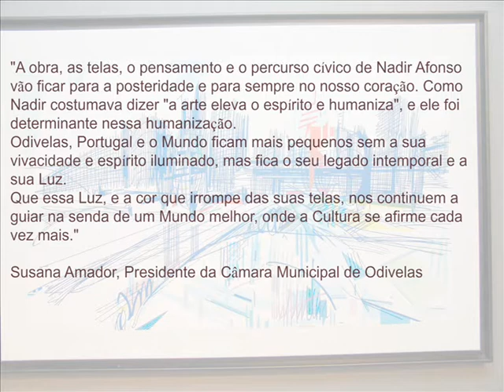Nadir Afonso (Homenagem)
Nadir Afonso
Homenagem da Câmara Municipal de Odivelas
Por ocasião do seu falecimento a 11 de dezembro de 2013.